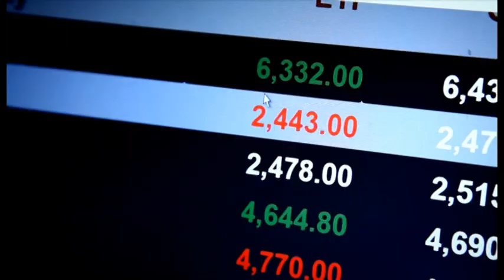Batıya Doğru Akan Nehir Trailer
Medeniyetin dünyaya yayılışı için yepyeni bir bakış açısı sunan modern dünyanın oluşumunun hiç anlatılmamış hikâyesi...
Uygarlığın akışını takip etmeye kaynağından,
binlerce yıldır dünyanın ekonomik, bilimsel ve kültürel merkezi olan olağanüstü bir yer olan Orta Doğu’dan başlayıp, antik dünyadan modern dünyaya, Doğudan Batıya doğru akan bir nehri takip eden,
Destansı bir keşif yolculuğu... İnsanlığın Göbekli Tepe’deki başlangıçlarından Çatal Höyük’teki tarımın ortaya çıkışına; Mezopotamya’daki ilk şehir ve krallıklarından, Asya, Afrika ve Avrupa kıtalarına; Dini inanışların doğuşundan, Tek Tanrı inancına; Doğuda Hindistan’dan Batıda İspanya’ya kadar 16 ülkede çekilmiş, ünlü uzmanlar, harika mekânlar ve eşsiz bilgilerle dolu, 20 bölümden oluşan bir dizi.

BAU MEDAM - Bahçeşehir Üniversitesi Medeniyet Araştırmaları Merkezi YouTube kanalı.